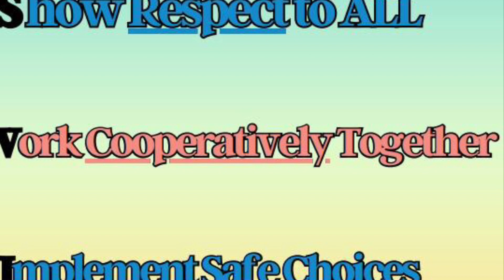September 29, 2023